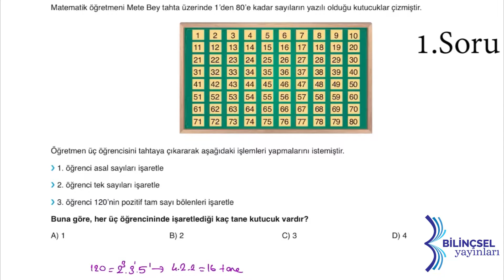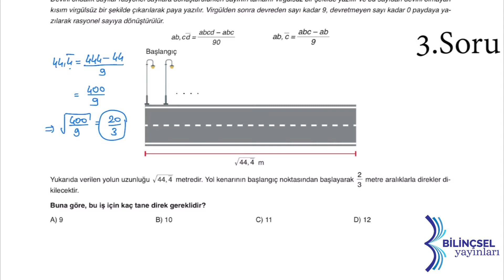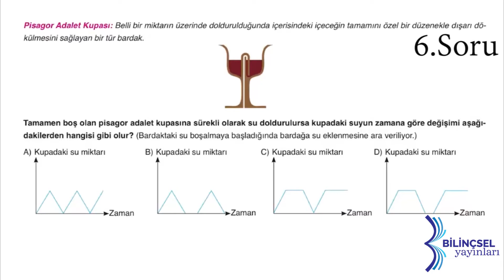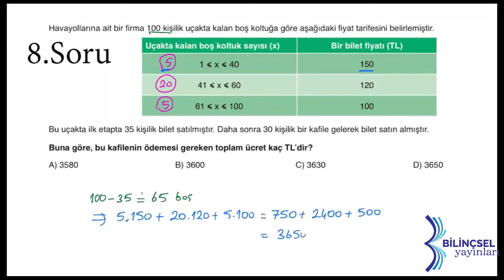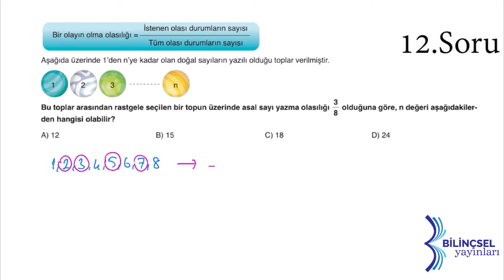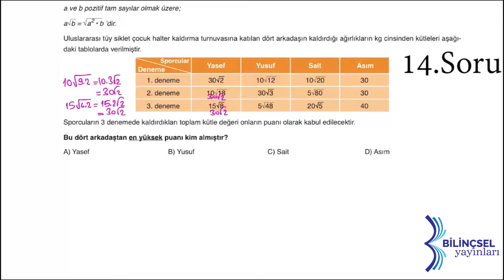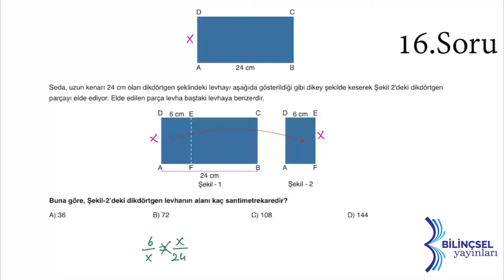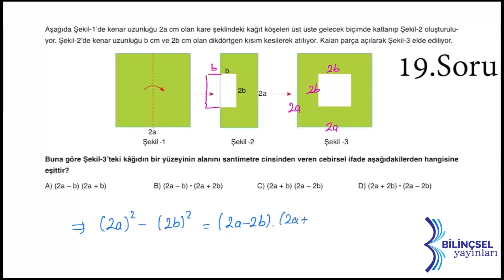LGS Testmatik Matematik Deneme 11 Çözümleri